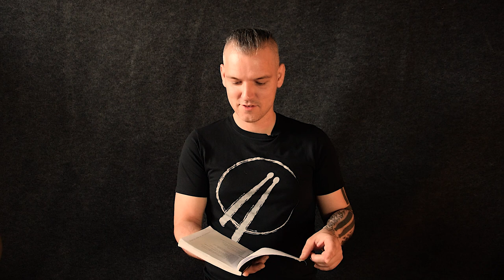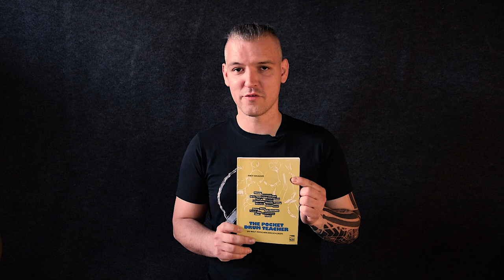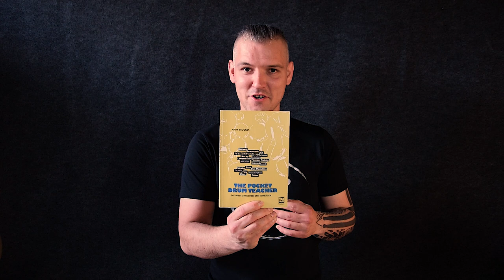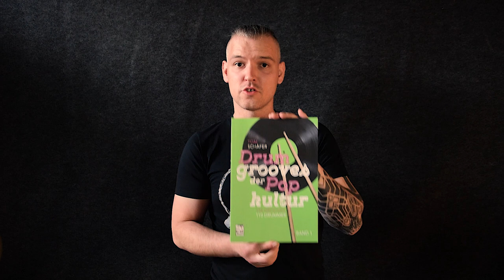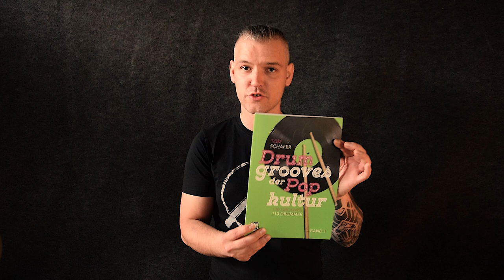TOP 5 // LESEBÜCHER FÜR SCHLAGZEUGER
In diesem Video stelle ich meine fünf Favouriten zum Thema Lesebücher für Schlagzeuger vor. Viel Spaß damit! Wenn ihr noch weitere kennt, haut sie mir mal bitte in die Kommentare :)

LG Ronny Garz